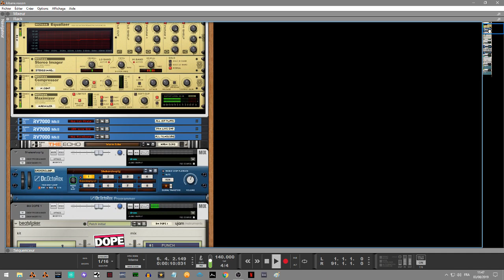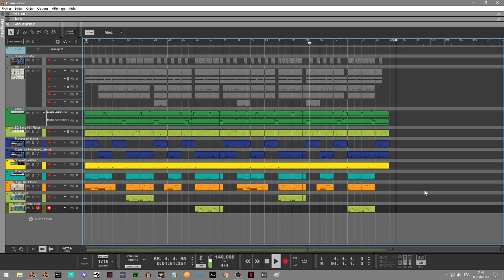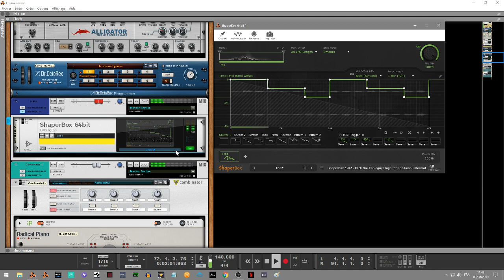KILSANE REMIX DANS REASON 10.4